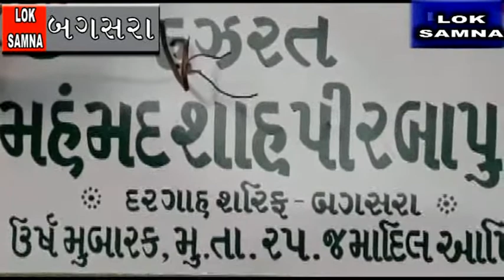Bagsara :- Altafbin Aarbani Report